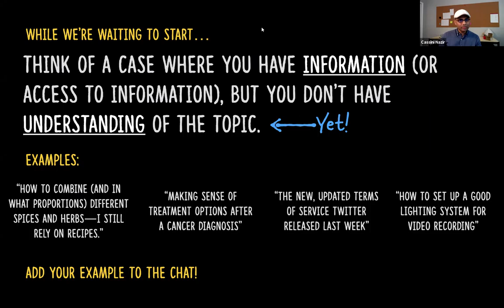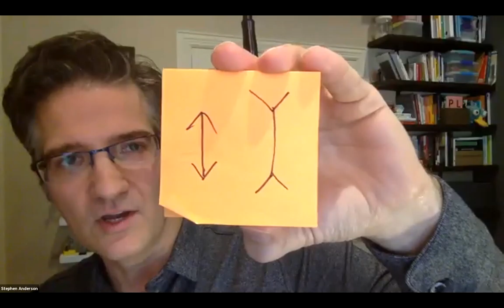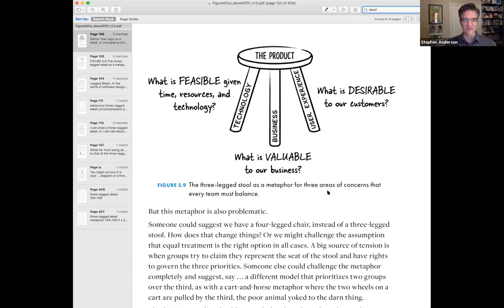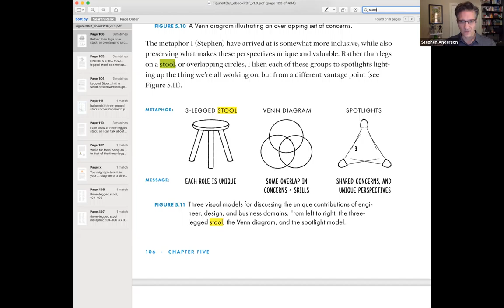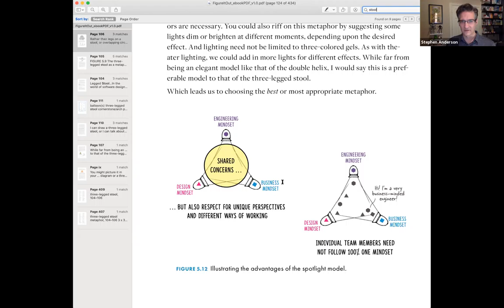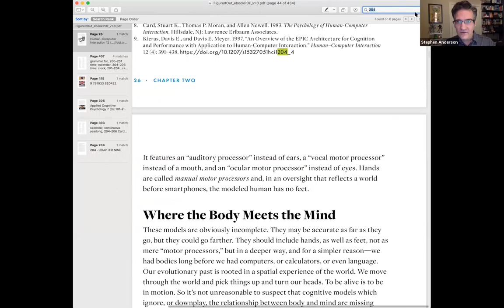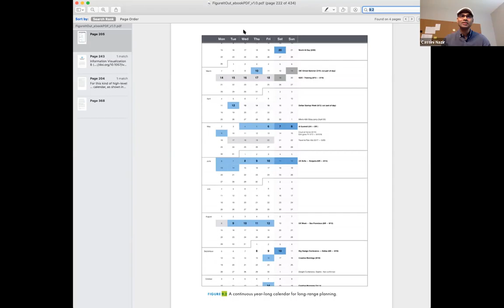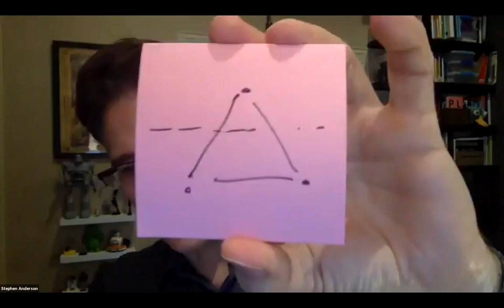Figure It Out: A Chat with Stephen Anderson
Cassini Nazir hosts this Q&A session with Stephen Anderson to celebrate the launch of his new book Figure It Out: Getting from Information to Understanding, co-authored with Karl Fast.

The book is now available for pre-order from Rosenfeld Media

Information is easy. Understanding is hard.

From incomprehensible tax policies to confusing medical explanations, we’re swamped with information that we can’t make sense of. Figure It Out shows us how to transform information into better presentations, better meetings, better software, and better decisions. So take heart: under the guidance of Anderson and Fast, we can, in fact, figure it out—for ourselves and for others.

Stephen P. Anderson is a design leader focused on workforce learning and organizational development. And he’s on a mission: to make learning the hard stuff fun, by creating “things to think with” and “spaces” for generative play. Through custom-designed toolkits, on-site training, and The Mighty Minds Club, Stephen helps product teams work through their most difficult situations. As a keynote speaker, Stephen continues to challenge and inspire audiences as he exposes the quirky connections between games, play, learning, interactive visualizations, and other exciting topics.

Stephen is most recognized as the man behind the Mental Notes card deck— a tool that’s widely used by product teams to apply psychology to interaction design. He also authored Seductive Interaction Design, which answers the question: “How do we get people to fall in love with our applications?”